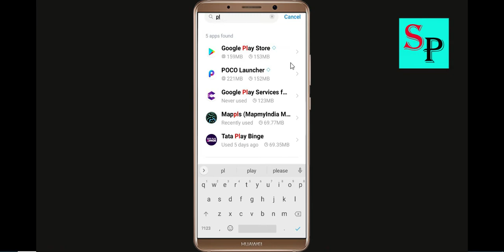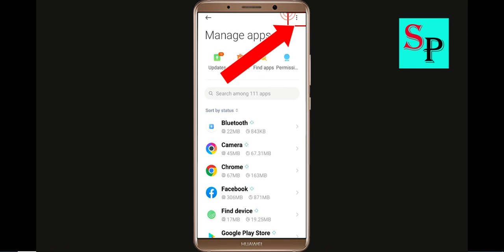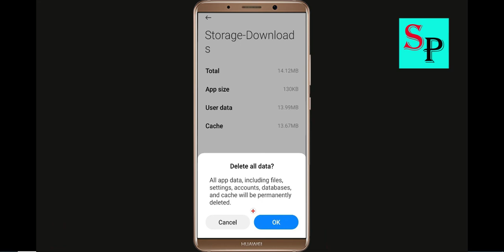Fix Can't Download ETERNITY WARRIORS 4 App Google Playstore Android | Cannot Install App Play Store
Hello friends, today i will show you How To Fix Can't Download ETERNITY WARRIORS 4 App On Google Playstore Android & Ios | Cannot Install App Play Store.

Solve Can't Download Apps Zombie Derby 2ETERNITY WARRIORS 4